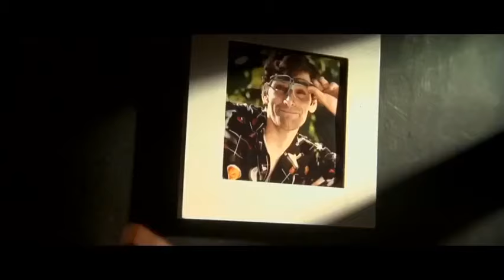Girl has diherea after laxative